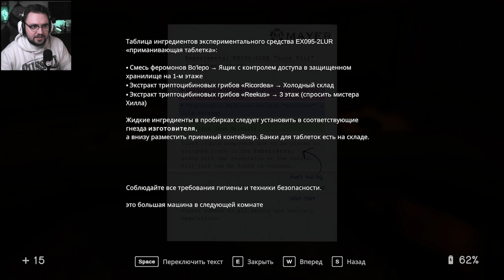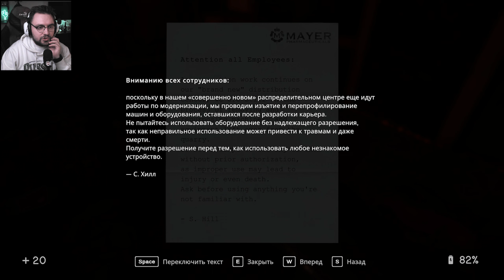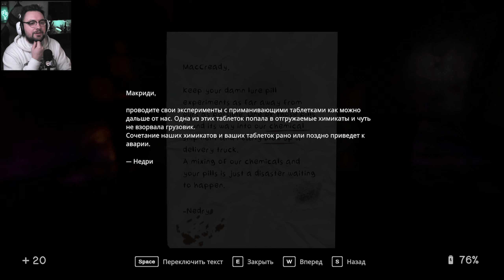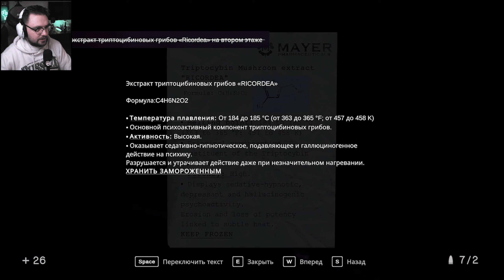In Sound Mind Θ РАБОТАЮ ЭЛЕКТРИКОМ НЕДОРОГО | #12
Продолжаем с Вами прохождение игры под названием In Sound Mind

Об игре:
Вы просыпаетесь в коридорах странного здания, где окружающая обстановка живёт своей жизнью и приводит вас к нескольким жертвам, каждая из которых пережила одну и ту же экспериментальную терапию. Пока вы пытаетесь разобраться в происходящем, вам являются жуткие видения, леденящие душу кошмары... и кошка Tonia